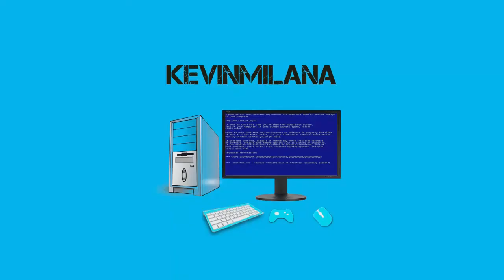Acido Reptiliano | Reptile | MKKE Torre #7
Es un esfuerzo enorme subir esta serie tres veces por semana, y espero que hagan valer ese esfuerzo. Se que la serie tiene pesima calidad pero mi internet es super lento y los archivos pesan entre 900MB y mas de 1GB
No tengo una internet super rapida, es una internet lenta, les explico: Es de 3MB, Llega a mi casa 1MB y lo maximo de subida son 50 KB aprox. ¿Entienden?. Les pido perdon, pero quise subirla igual a esta serie porque se los prometi y no les quiero fallar. Espero sepan entender, Gracias :)